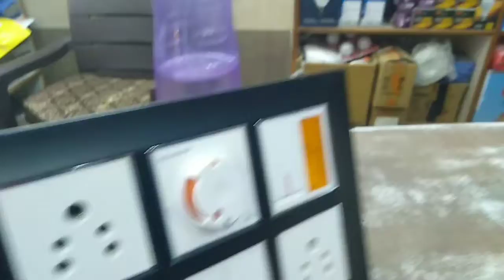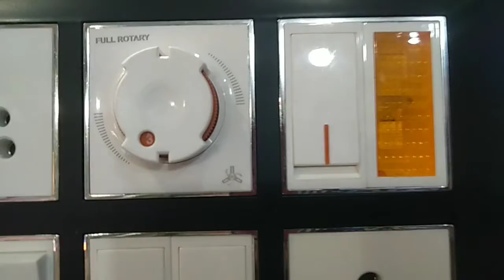आपके शहर में आ गई है एलवी नेट कंपनी जिस की गारंटी 20 साल है बहुत ही कम दाम में आप यकीन नहीं करोगे